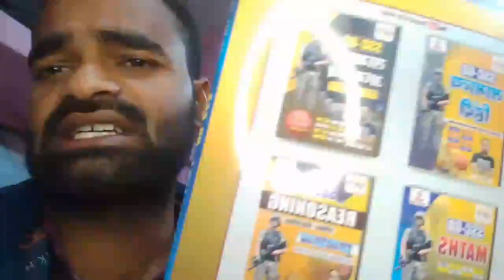SSC GD Exam 2022-23 | सिलेक्शन के लिए सही रणनीति | 1 सीट पक्की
आज से किरण योद्धा ऑनलाइन यूट्यूब फ्री बैच Start

By Gopicharan Yadav

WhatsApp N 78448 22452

AMAZON
SSC GD CONSTABLE GUIDE 2022
SSC GD CONSTABLE PRACTISE SETS 2022